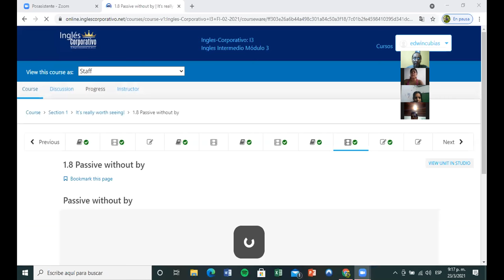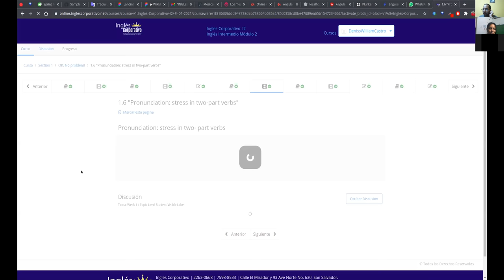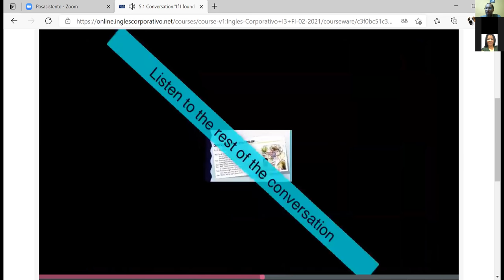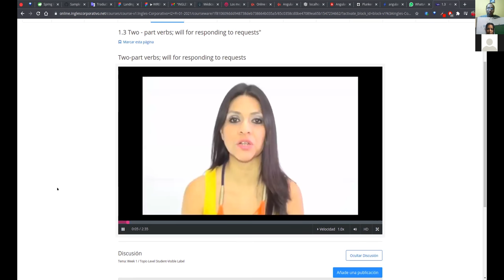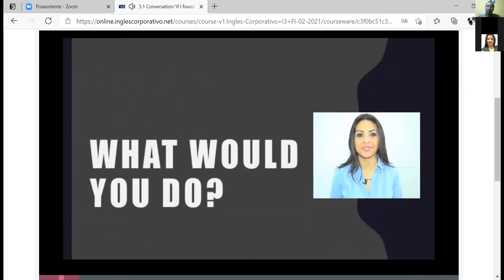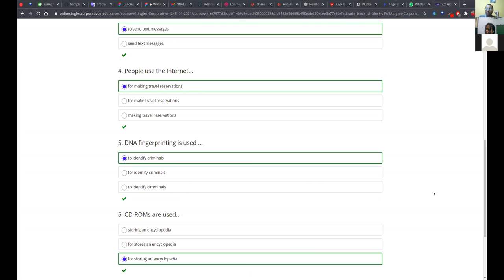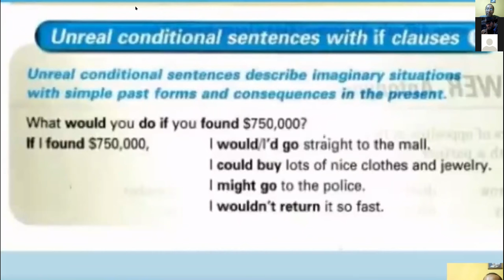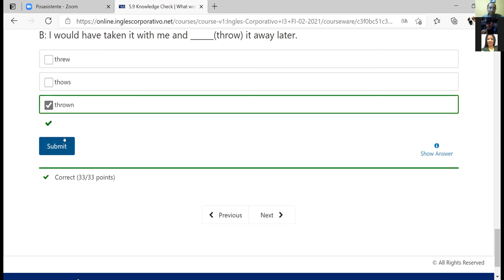Ingles Corporativo- Day 14 Review